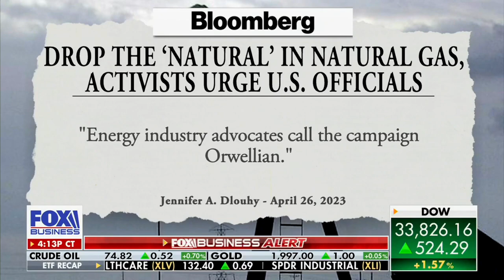David L. Bahnsen - Biden, The Dollar, Energy, and 'Natural Gas' is now an Offensive Term?